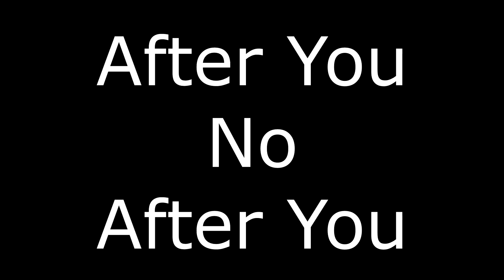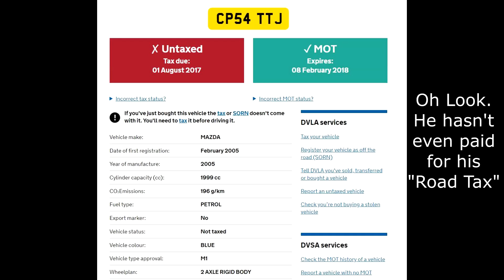After You, No After You - CP54 TTJ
Mindful of comments made on a previous similar video, I made sure that the oncoming driver was not in the yellow box first.